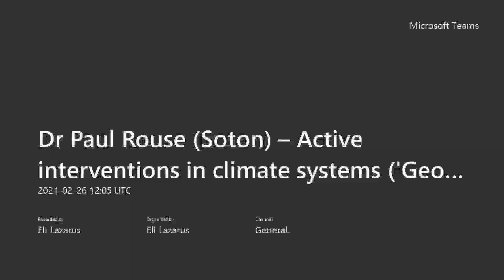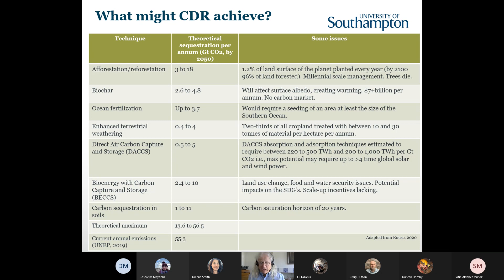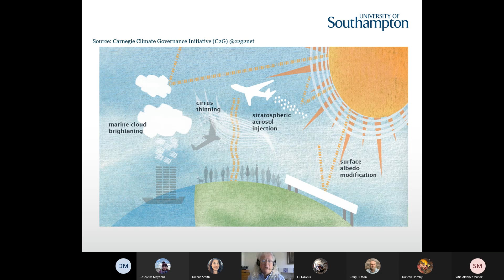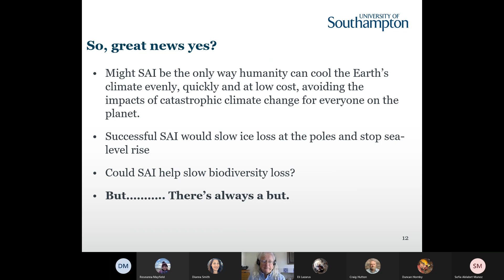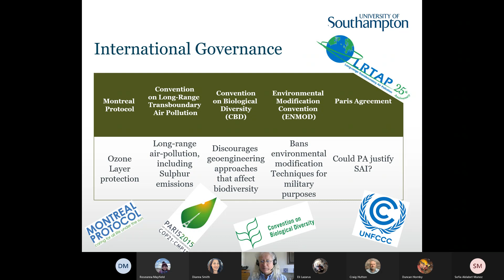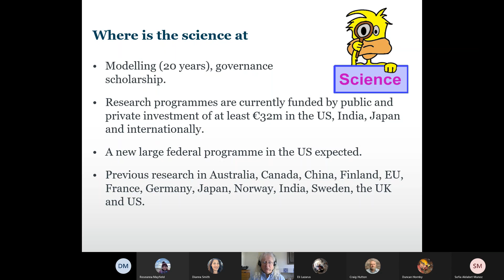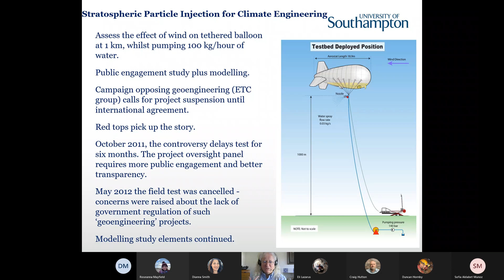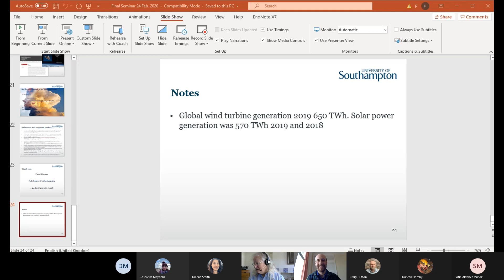Dr Paul Rouse (Southampton) – Engineering the planet: is it time for solar engineering?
Dr Paul Rouse (Visiting Fellow in Politics & International Relations at the University of Southampton) discusses deliberate, large-scale interventions in Earth's climate system.

For the corresponding episode of the podcast (Season 1, Episode 20)